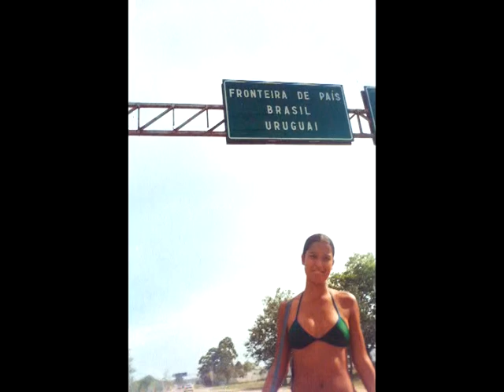Elianay campeã.mpg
PROJETO RIO 2016
ATLETA ELIANAY PEREIRA

Eu atleta Elianay Pereira Campeã da Copa Brasil de Marcha Atlética e Vice Campeã do Troféu Brasil de Atletismo 2012, com participações em Campeonatos Sul americanos em vários países, alem de Moçambique, Portugal e Itália, venho solicitar um patrocínio de sua Empresa.
Já estou em treinamentos especifico cujo objetivo é a participação nos Jogos Olímpicos no Rio de Janeiro em 2016.
Atualmente sou patrocinada pela Bancorbrás, recebo um auxilio financeiro, alem de passagens aéreas e hospedagens nacionais. Porém o valor não é suficiente para cobrir os investimentos de treinamentos, competições nacionais/internacionais, e treinamentos em altitude na Europa
Abaixo você verá nome dos vídeos de reportagens que já foram veiculados na mídia, neles você poderá observar como a logomarca da sua empresa será estampada em meus uniformes de treinamentos e de competições.
O contrato deverá ser no mínimo de 6 (seis) meses, e o valor acordado entre eu e sua empresa.
Veja alguns vídeos na rede Youtube:
"Elianay na Globo", "Elianay Campeã", "Elianay competições", "Elianay Youtube", "Elianay queria marchar em Londres", "Adair e Elianay na Globo" e outros vídeos que abrirão com meu nome

 Alguns resultados:
3ª colocada no Troféu Brasil em 2004 - 2ª colocada em 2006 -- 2 colocada em 2011 e 2ª Colocada em 2012
3ª colocada no Campeonato Brasileiro Sub-23 em 2004 e 2005 -- Campeã em 2006
3ª colocada no Campeonato Brasileiro Juvenil em 2003
3ª colocada na Copa Brasil de Marcha Atlética em 2008 -- Campeã em 2012
Participação nos Jogos sul americanos Universitário 2004 em Concepcion- Chile
6ª colocada no campeonato sul americano de atletismo em Tujna -- Colômbia
Participação nos Jogos Sul americanos em Buenos Aires -- Argentina
21ª colocada na Copa pan americana de Marcha Atlética em Comburiu SC
13ª Colocada na Copa Sul americana de Marcha Atlética em 2008 em Cuenca- Equador e participação em 2012 em Salinas no Equador
18ª colocada no Challenge IAAF Rio Maior em Portugal 2011 e 19ª colocada em 2012
22ª colocada no Challenge IAAF Sesto San Giovane Na Itália em 2011
6ª colocada no GP Internacional de Fortaleza em 2011
Campeã do Jogos Universitários em 2004 em São Paulo SP, 3ª colocada em 2005 em Recife PE, 2 colocada em 2006 em Brasília, 3ª colocada em 2007 em Itajaí SC e vice campeã em Campinas 2011
Campeã Brasiliense em 2003, 2004, 2006, 2007, 2009, 2010 e 2011
13ª colocada nos Jogos de Língua Portuguesa em Moçambique 1997
Integrante da seleção no ibero americano na Venezuela 2012

Já foram meus patrocinadores exclusivos as empresas VASP, TRIPS Turismo, Engexplo, Bolsa atleta GDF e Governo Federal, além de várias empresas com pequenos apoios. Hoje sou patrocinada pela Bancorbrás mas quero que sua Empresa também me patrocine

Atenciosamente,

Atleta Elianay Pereira

AR 11 conj 07 cs 25  Sobradinho II DF CEP 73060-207